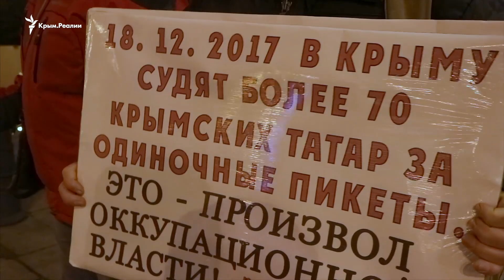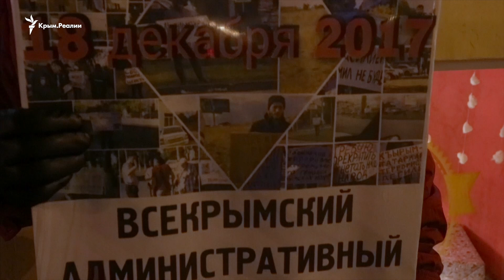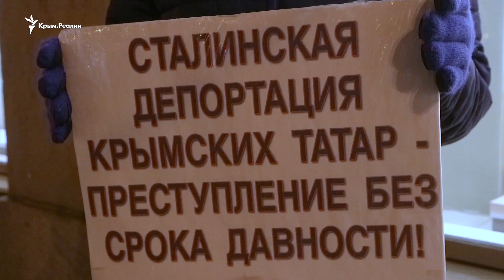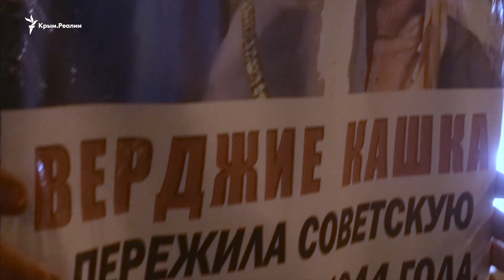«Никто ничего не знает»: акция в поддержку крымских татар в Санкт-Петербурге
В Санкт-Петербурге 18 декабря российские активисты провели очередную акцию «Стратегия-18» в поддержку крымских татар.

В тот же день в Крыму состоялось более 70 судебных заседаний в отношении крымских татар, которые ранее вышли с одиночными пикетами в ответ на обыски и аресты активистов в Крыму.

Видео на сайте krymrealii